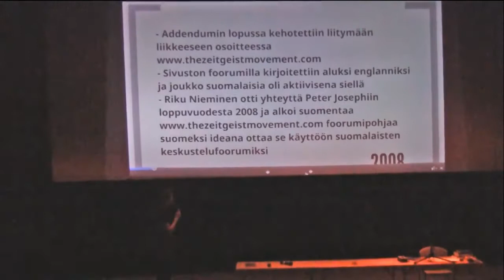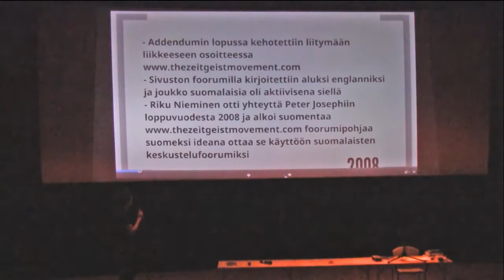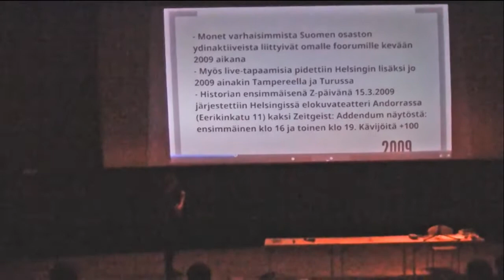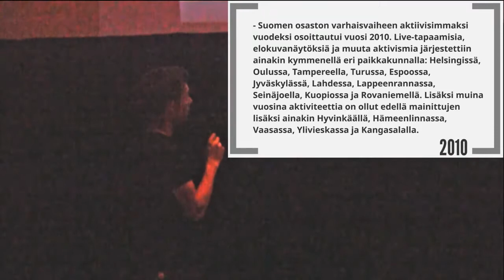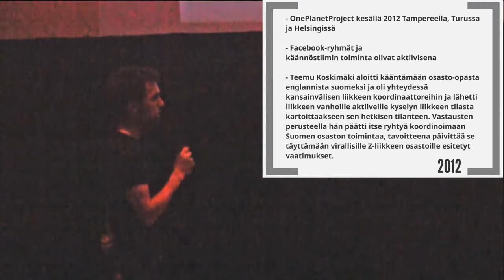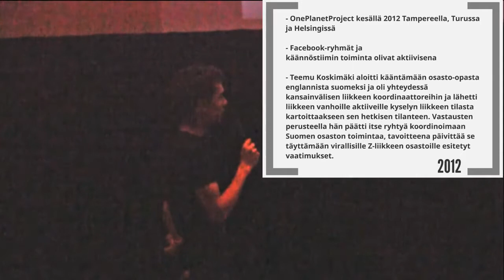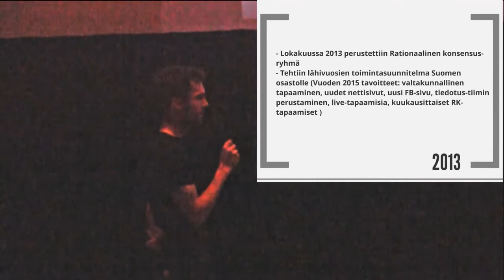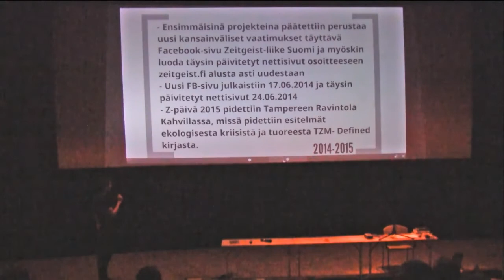Ilmari Peltoniemi - Liikkeen historiikki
Ilmari käy läpi Zeitgeist-liikkeen historian Suomessa. Kuinka Suomen osasto sai alkunsa, kehittyi ja missä tilassa se on nyt.